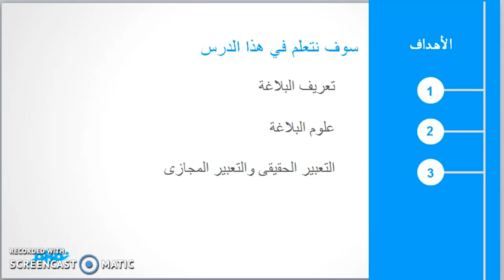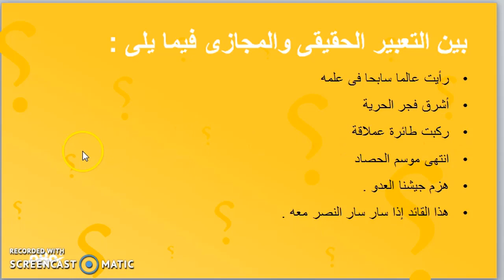الحقيقة و المجاز- بلاغة | اللغة العربية | للصف الأول الثانوي | الترم الأول | المنهج المصري | نفهم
Nafham
 نفهم - نتعلم ببساطة
مصادر: